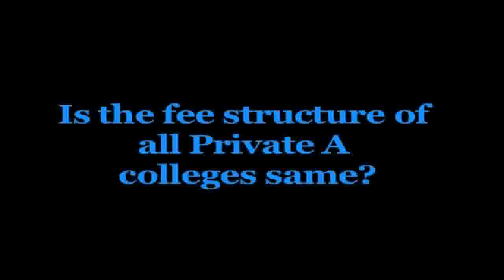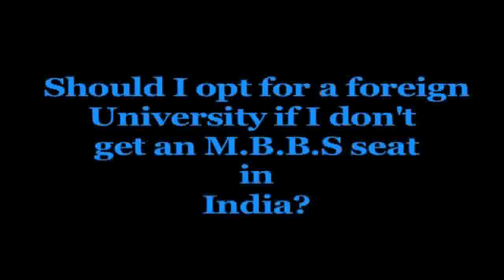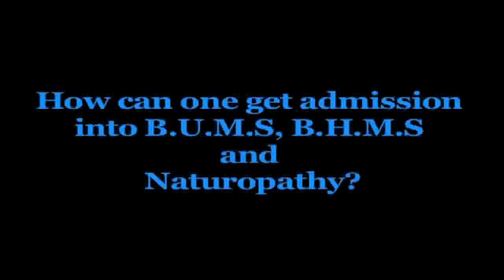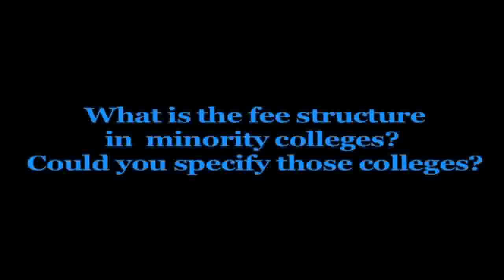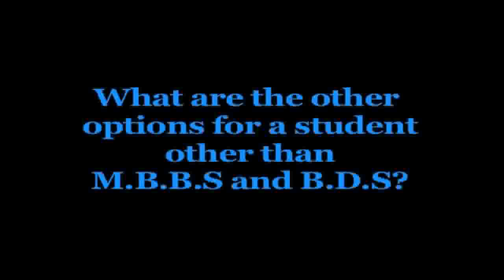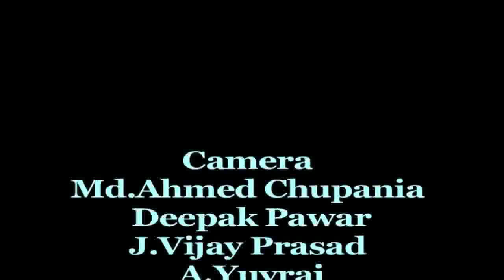THE HINDU: 2012-Eamcet Web Counselling (Pharmacy Part -2)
Former member of Pharmacy Council Of India answers questions on Pharmacy Courses.